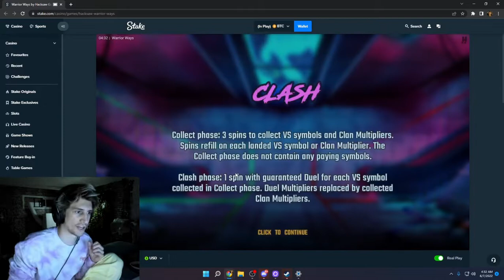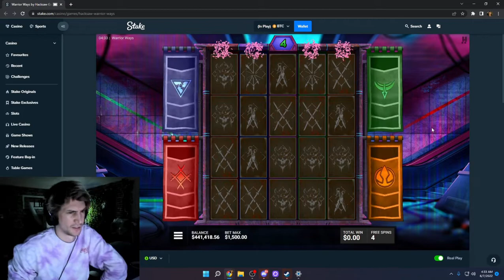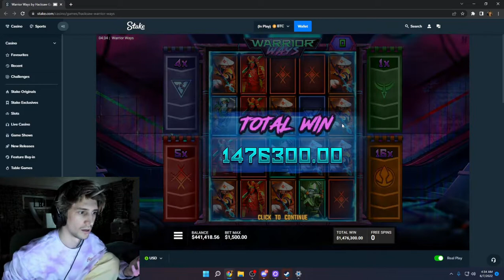$1,500,000 MASSIVE WIN BY XQC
Don't see gambling as a way to make money, and only gamble with the money you can afford to lose! If you feel like you are gambling too much and the fun has turned into an addiction, then it's time to STOP. Do not hesitate to talk to someone.